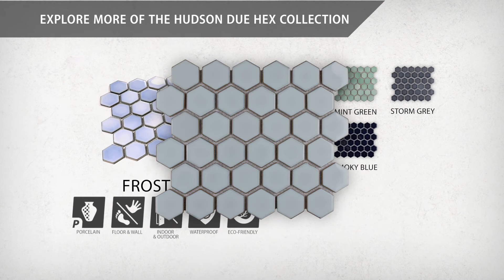SomerTile | Hudson Due Hex 2" Frost Blue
As a modern, enlarged deviation from the classic hexagon mosaic, our Hudson 2 in. Due Hex Frost Blue 12-1/2 in. x 11-1/4 in. Porcelain Floor and Wall Mosaic Tile instantly elevates spaces through a refreshing dose of geometric design. Featuring a reactive glaze with an eye-drop effect, these tiles have soothing hues of light blue with an indigo undertone that blend to taupe around the edges. This porcelain mosaic floor and wall tile creates a uniquely sporadic design through a pleasing mixture of cool-toned tints with additional dimension added by the smooth, high-gloss finish. Its impervious and frost-resistant features make this an ideal choice for indoor and outdoor floor and wall installations including, kitchen backsplashes, bathroom showers and accent walls. This hexagon mosaic can be used as a whole sheet or cut into smaller strips as an accent piece. It is a perfect choice on its own or coordinated with other colors in our Hudson 2 in. Due Hex series.

Tile is the better choice for your space. This tile is made from natural ingredients, making it a healthy choice as it is free from allergens, VOCs, formaldehyde and PVC.